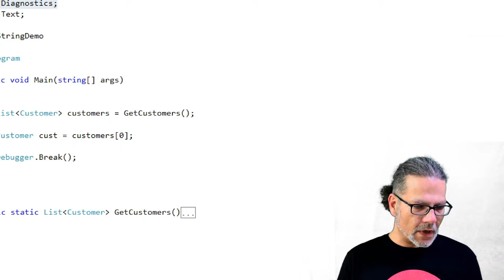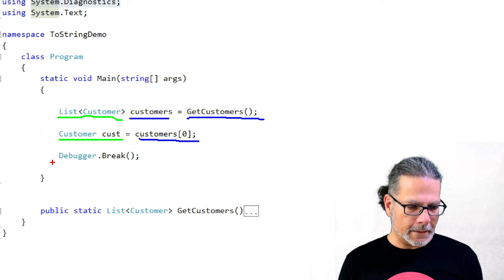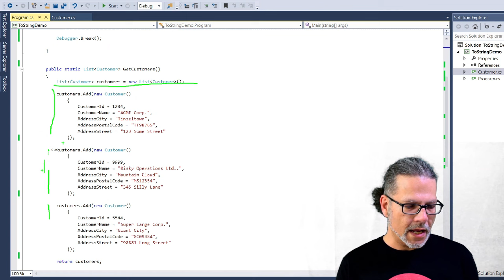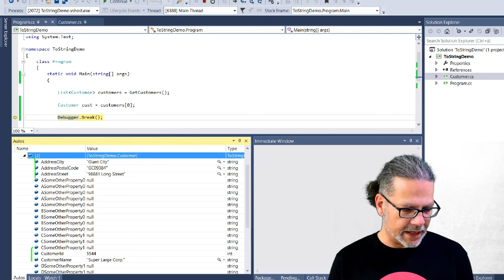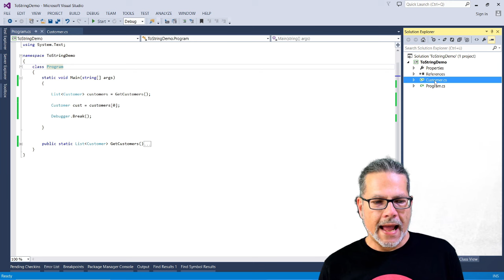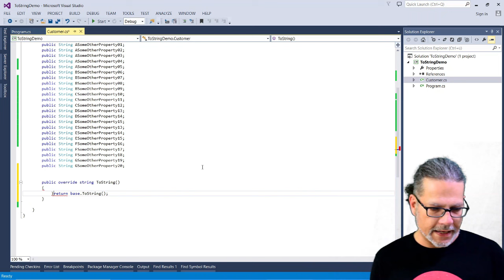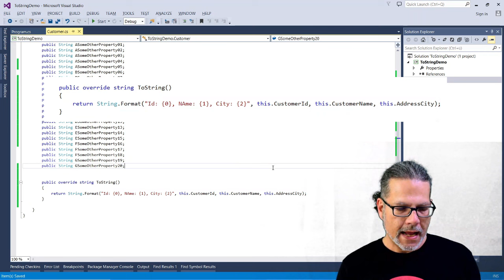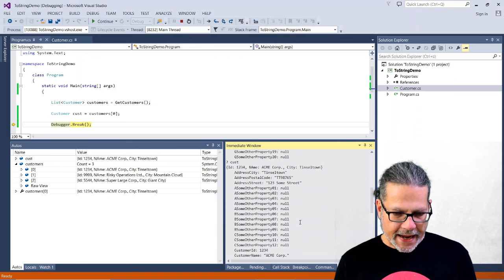.Net Tip: ToString for Comfortable Debugging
Here is a super simple yet very effective tip for more comfortable debugging in VisualStudio when working on projects in C# or VB.Net.

The ToString method is used by Visual Studio to display quick information about an object in multiple tool windows during debugging. – What if we could tailor this output to be more informative for our concrete classes?